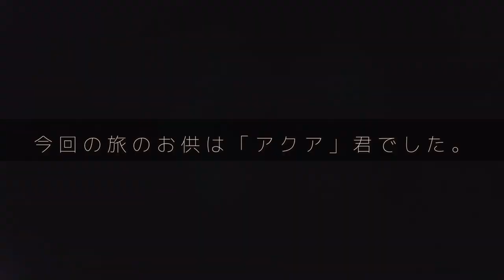大阪→徳島、蔓延防止下のもと、レンタカー回送していた時の様子。【2021.04.20vlog】